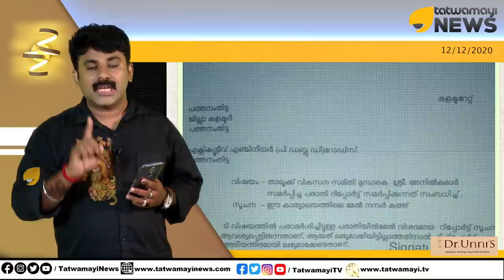ശബരിമലയുടെ പേരിൽ PWD യുടെയും ദേവസ്വം ബോർഡിന്റെയും വൻ ക്രമക്കേടുകൾ! | TATWAMAYI NEWS IMPACT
ശബരിമലയുടെ പേരിൽ PWD യുടെയും ദേവസ്വം ബോർഡിന്റെയും വൻ ക്രമക്കേടുകൾ! കോടികളുടെ തിരിമറി, കേസെടുത്ത് മനുഷ്യാവകാശ കമ്മീഷൻ | TATWAMAYI NEWS IMPACT